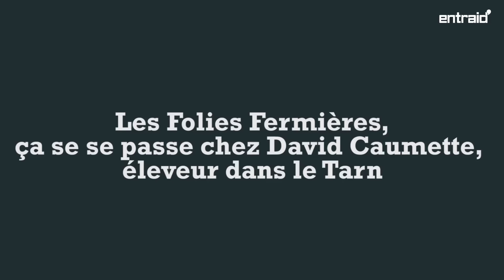Les Folies Fermieres : Présentation des Producteurs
Toute l'Equipe du Premier Cabaret à la Ferme de France
"Les Folies Fermières" remercie le magazine
"Entraid'" pour ce reportage.